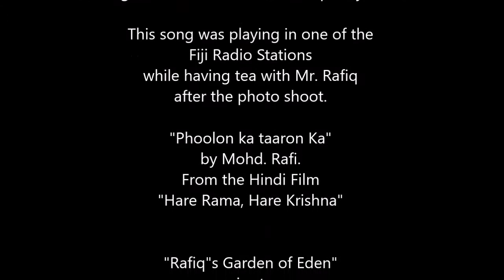Rafiq's Garden of Eden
Master Rafiq's Home Garden in Labasa.